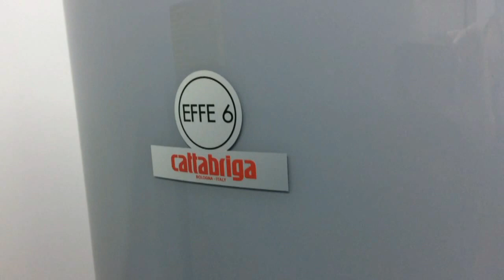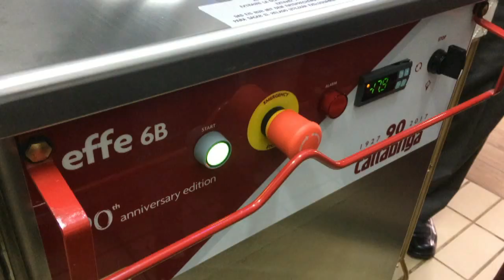ΜΟΝΑΔΙΚΟ ΙΤΑΛΙΚΟ ΠΑΓΩΤΟ ΣΤΟ SWEET SIDIROPOULOS HOUSE ΣΙΔΗΡΟΠΟΥΛΟΣ ΣΤΗΝ ΠΤΟΛΕΜΑΪΔΑ